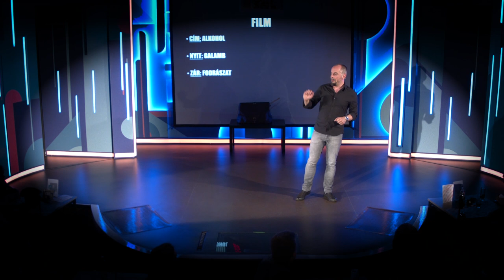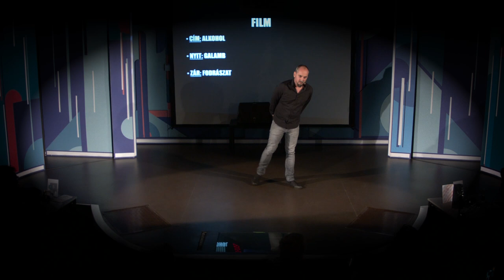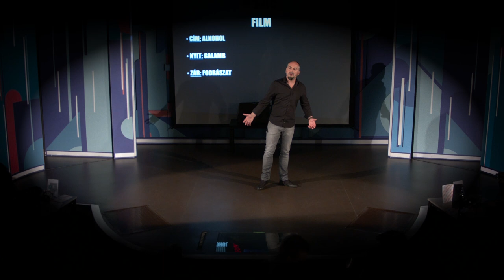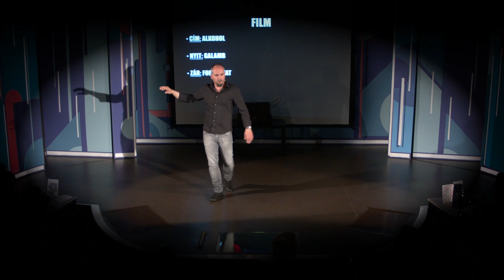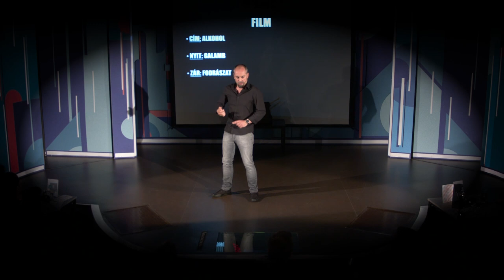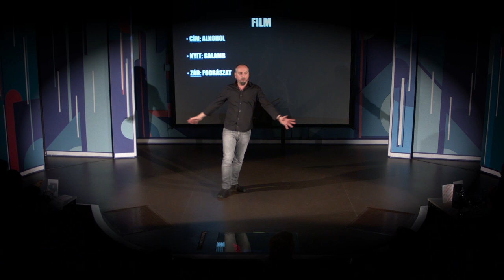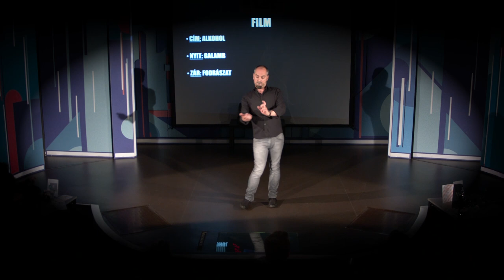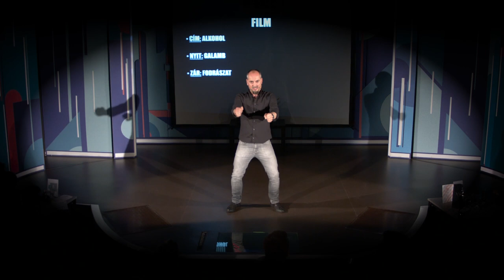Alkohol I Közönségfilm I Improvizáció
BEPILLANTÁS EGY ELŐADÁSBA, Nézőimmel közösen "filmet"alkotunk színpadra. A kalapól húz egy általam kiválasztott néző (ő a kalapos) egy másik általam kiválasztott néző (ő a csengős) által meghatározott pillanatban egy papírt.
És itt jön a varázs! Én az éppen, teljesen váratlanul érkező szót azonnal beépítem a forgatókönyvembe, és már eszerint forog is a színpadi film tovább.
A néző rendez, dramatizál, szórakozik, én pedig játszom.
Nos, kedves youtube néző, abban a különleges helyzetben vagy, hogy te most ebbe pillanthatsz bele.
Ahány néző, annyi szó, ahány előadás, annyi film...